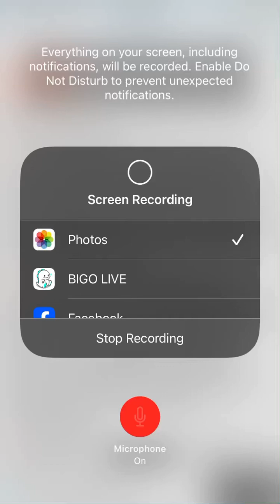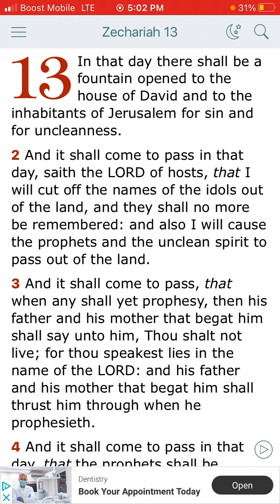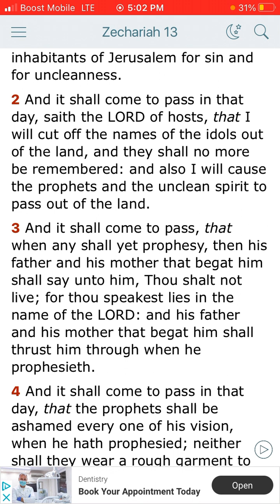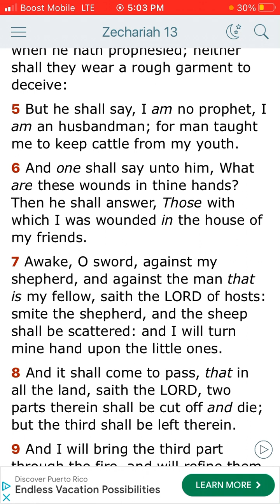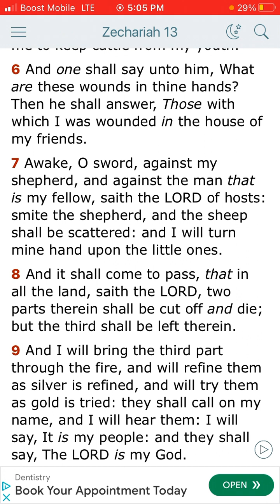The Book of Zechariah Chapter 13 and through verse 1 and through verse 9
Kjv bible 1611/The Book of Zechariah Chapter 13 and through verse 1 and through verse 9